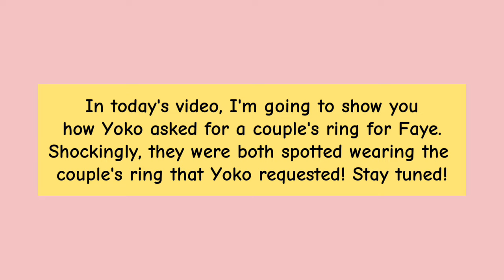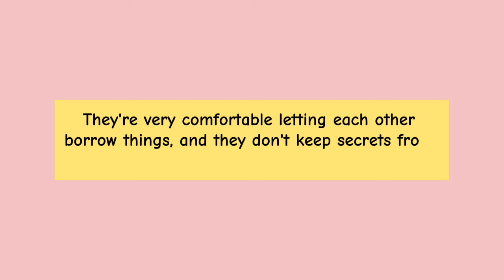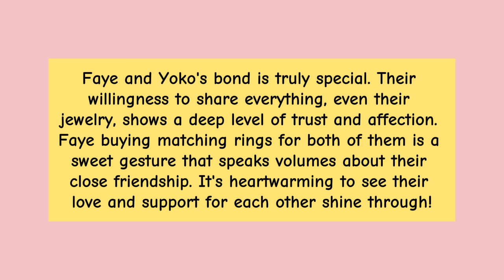Faye&Yoko Indirectly Confirmed Faye both a Couple Ring for Them! Yoko Requested it from Faye